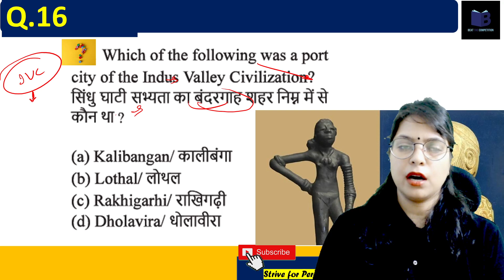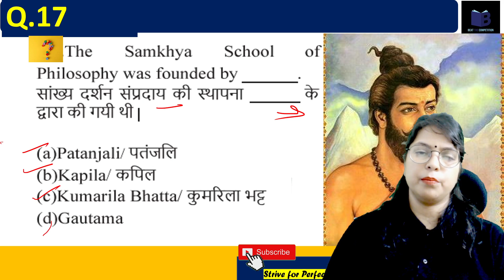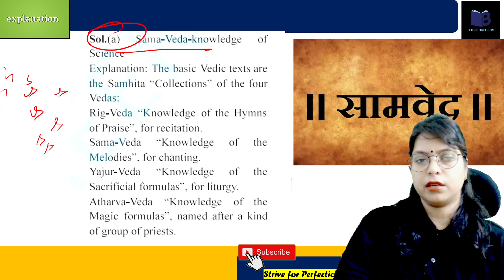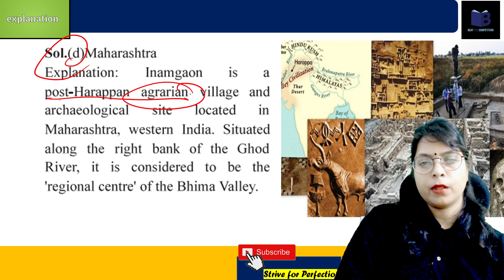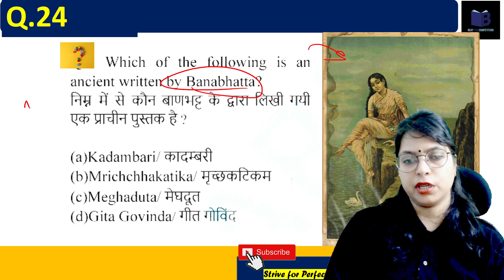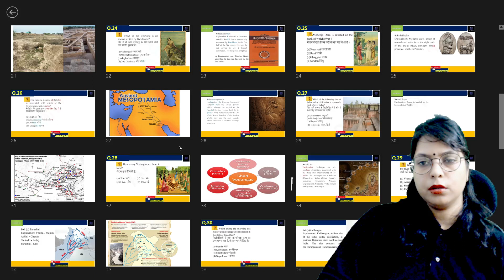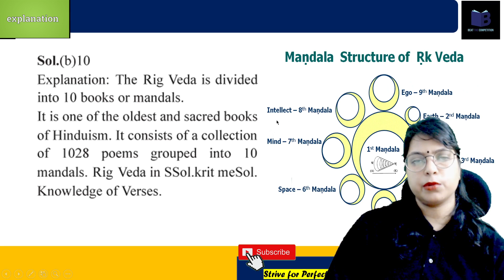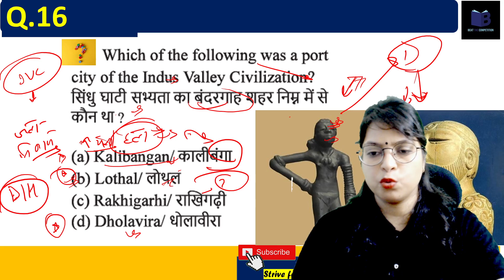EMRS/DSSSB GENERAL AWARENESS Class LUCENT से 🎯"@TOP 150 QUESTIONS MCQS Series ||SET-8✌️By Sonia Mam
Use this link telegram channel

KVS PRT Result 2023 | B.Ed Candidates Eligibility in KVS PRT Result 2023 | KVS PRT News Today |

KVS PRT Result 2023 | KVS PRT Cutoff 2023 | B.Ed Candidates Not Eligible for KVS PRT | KVS Result |

dsssb
nvs
nvs pgt